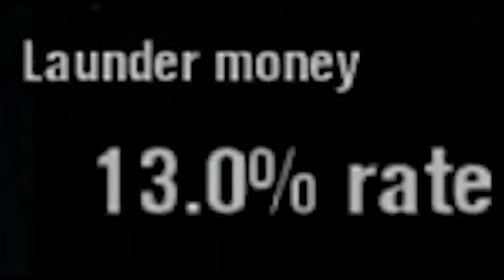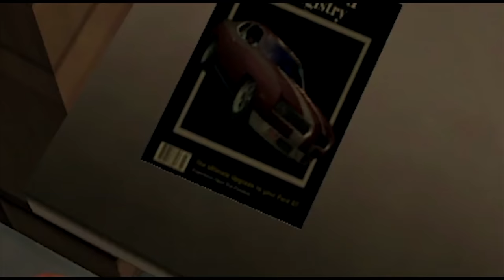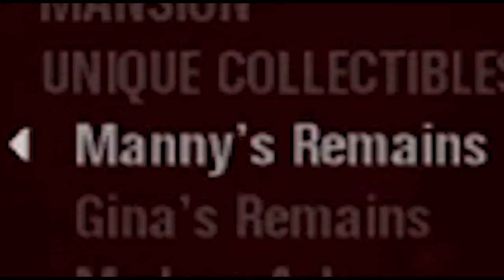Scarface but the world is insane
Scarface: The World Is Balls

Aaron Sygiel
Adam Harmston
Albin Björklund
Alex Ohlsen
Anders
Andrey Chicgagov
Ashlyn Mashburn
August Janklow
Augustus McCullough
Austin Kohagen
Barbara Csef
Billy McGuire
Birdnation
Blair Krolak
Boj Petersen
Brooke Walsh
Calhoun Cattell
Carolin
Cassandra Huynh
Chace Kulm
Charli Walker
Chloë Curtin
Corey Miller
D. wetherilli
Daniella Cioffi
Darrel Nikolovski
Darshan Shah
Dennis Guenther
Denny lawlor
Dominik Bender
Dougie P
Dylan
Eleanor Rist
Espen Sande Larsen
Ethan Cutrone
Excinic
Finlay Goodman
Finn H Drude
Fredrik Jonsén
Frith Silverthings
Gamer Extract
George W
Gil
Grace Shearman
Harry Rose
HummaKavula
Ian Farrington
Jack Gregory
Jack M
Jack Rogers
Jacqui Sebo
Jagez
James Barber
James Connold
James Otter
Jana Suchomelová
Jason White
jaxsen
Jessica Corazza
John Hamm
Jonny Wheater
Jordin MacDonald
Josedan99
Josh Beals
JumboGibbon
Justin Cipparrone
Kathleen Bruce
Kelsey Forsythe
Kinga Zmuda
Krystle Taylor
Lady Charon
Lauren Miedel
Lenny Salter
Letty Mason
Lucy ‘’Pie’’ S
Malis Selmani
Marcus Gabrielsson
Maxicide Smith
Michael
Mikaela K
misterbob
Mitchell Bond
Mitchell Stevenson
Nathan Russell
Nicholas Dux
Nik
Nima Saraj
Nora Wielgus
Nox Darva
Papir
Parker Parker
Pedrothegeneral
Phil Nottage
Poseidon
princepowerup
Randall Ratermann
Remo Taudien
Rikz Dehli
Riley Leschke
Rj Srader
Robin Ødegaard Vauger
Robyn Gray-McMath
Rowan Aldridge
Sarah Stewart
Sebastian Grant
Seeqa
Shane Amanda
Shane Murphy
Shauna Skelton
Shiba Martyn
silsha fux
Sydney Stamford
Synical
Teresa
Theo Baier
Thomas Whalen
Tyler Cains
Tímea Farkas
Vincent Snijer
Whitley
William Jahn
William Maund